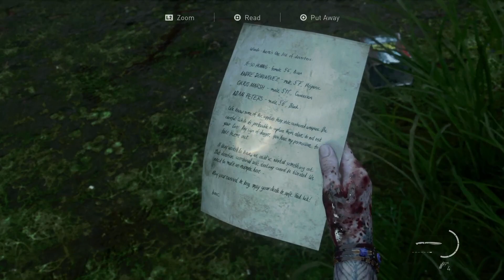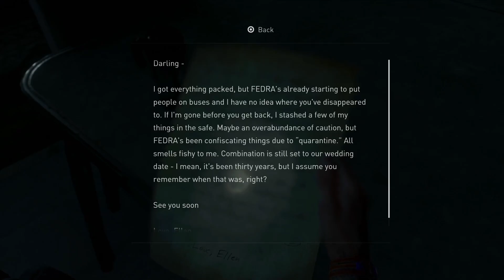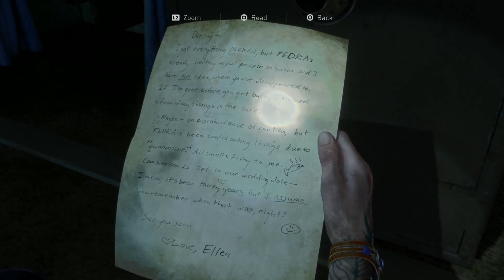The Last of Us 2 | Part 15 | To the Hospital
Ellie leaves alone while Dina and jessie stay back she looks for a lead with one of Abbys friends in Norah she is the only person that she has any information on and that is pushing Ellie to pursue her alone